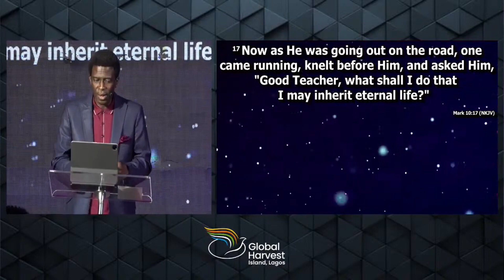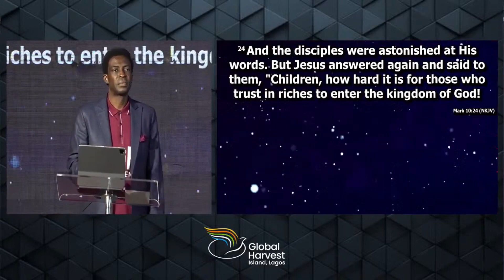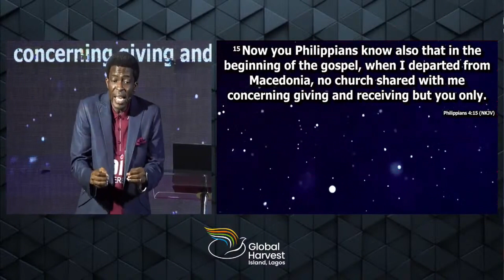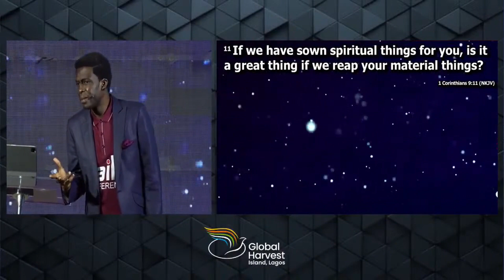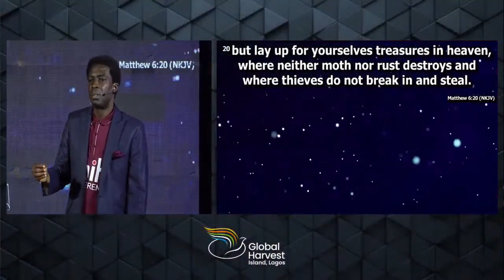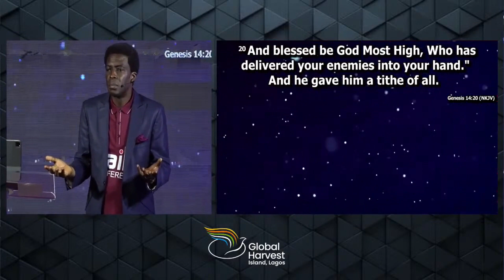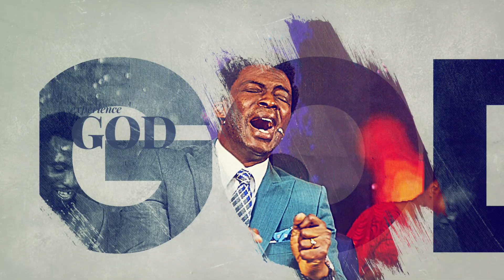Pillars: PARTNERING 2 | Pastor Dare Kolawole